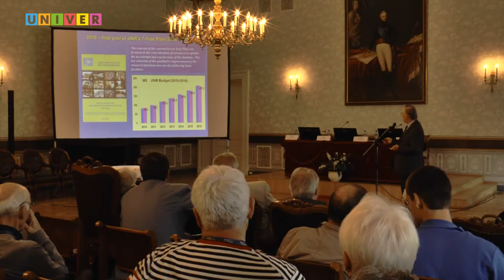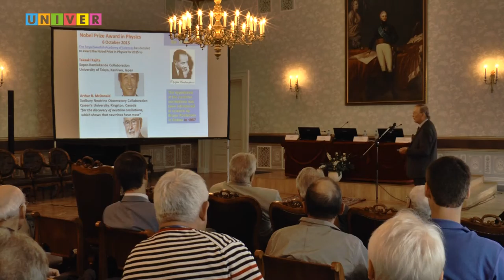«Present capabilities and future plans of JINR» Victor Matveev /Dubna, RUSSIA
The VIII International Symposium on EXOtic Nuclei (EXON-2016) was scheduled for 4 - 10 September, 2016 in Kazan, Russia.
The organizers of the Symposium are: JINR (Dubna), RIKEN (Wako-shi), GANIL (Caen), GSI(Darmstadt),  NSCL-FRIB (Michigan), KFU (Kazan FU) - the scientific and educational centers where exotic nuclei are intensively studied.
«Present capabilities and future plans of JINR» Victor Matveev, JINR Director. Doctor of Physics and Mathematics, Professor, Academician of the Russian Academy of Sciences /RUSSIA/